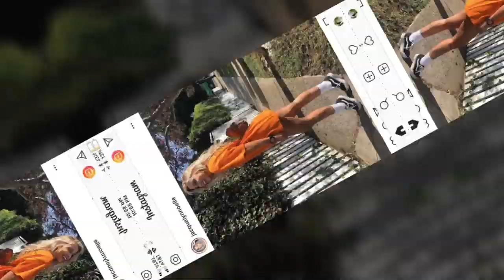very attractive and gorgeous t shirt dresses design for girls